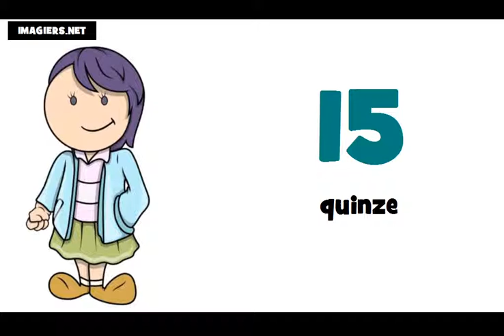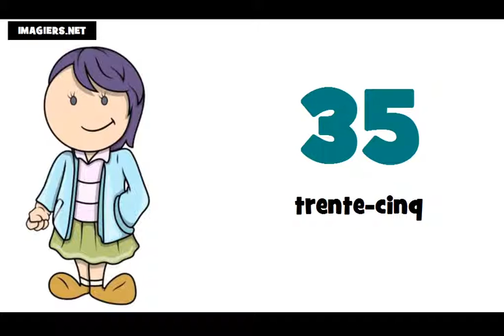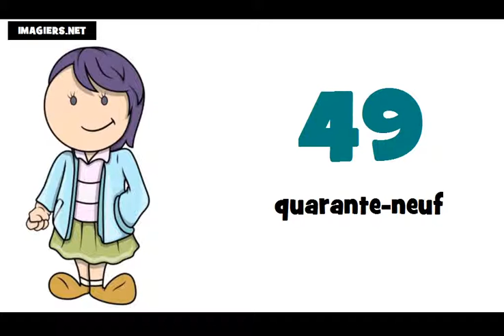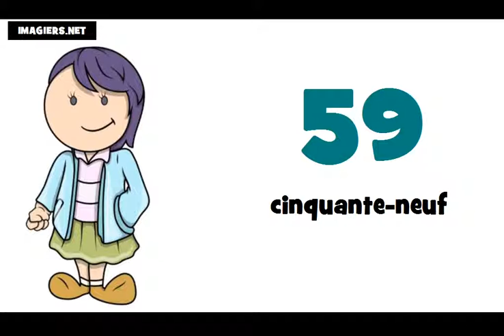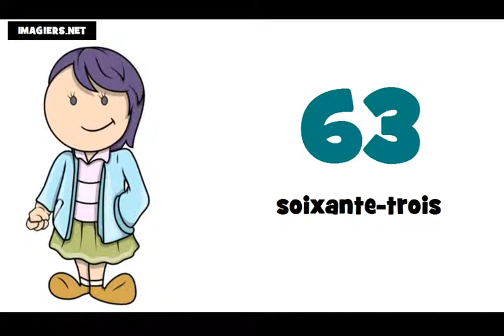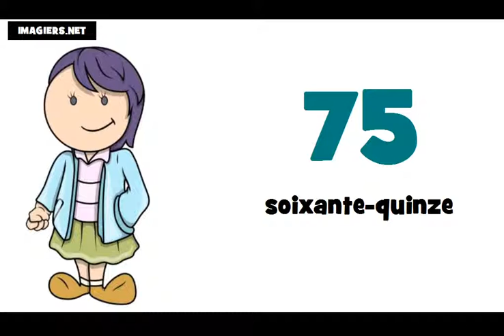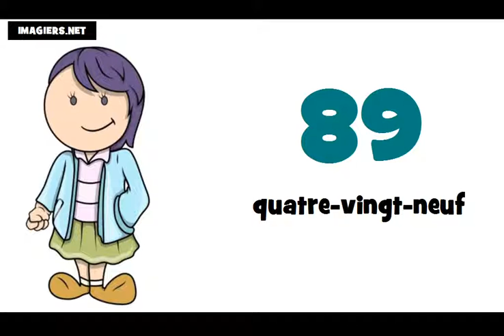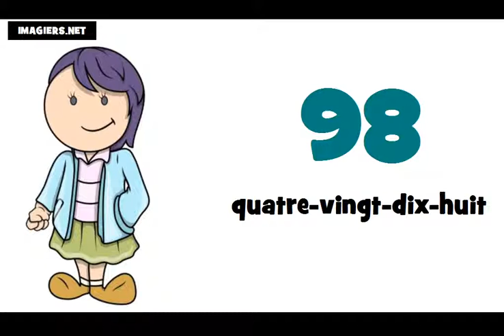รียนรู้ภาษาฝรั่งเศส = หมายเลขฯ = 0 ถึง 100